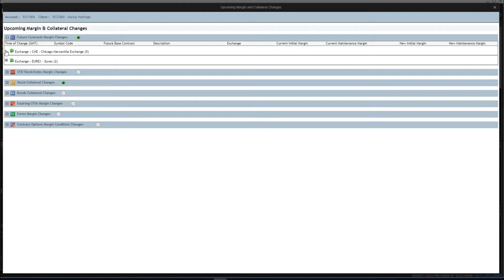9. Upcoming changes to margin and collateral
A 30-second video showing you where to find out about upcoming changes to margin and collateral amounts on the Rand Swiss Direct Market Access platform.